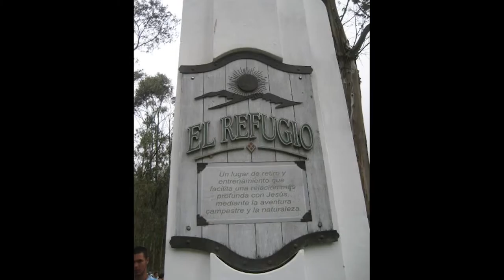El Refugio - Serve the World Highlight